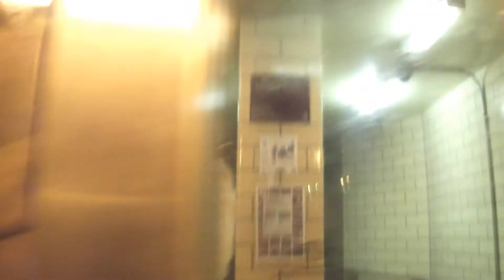Flea Ft. Sirpiff - F.L.E.A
New Member Of The Gwop Up Team